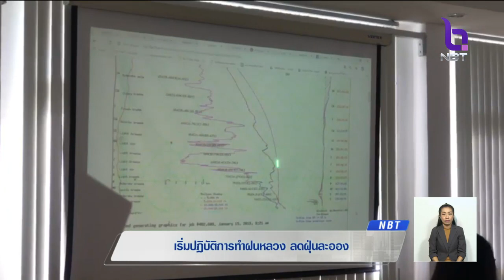ปฏิบัติการ 'ฝนหลวง' เริ่มแล้ว!! ช่วยลดฝุ่นละอองในพื้นที่กรุงเทพฯ